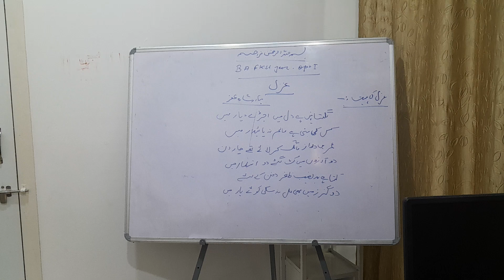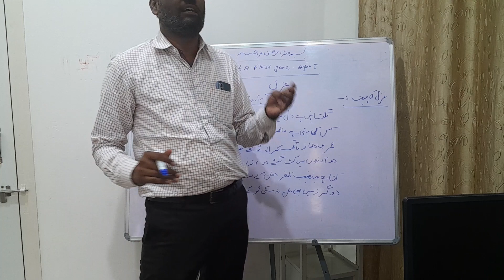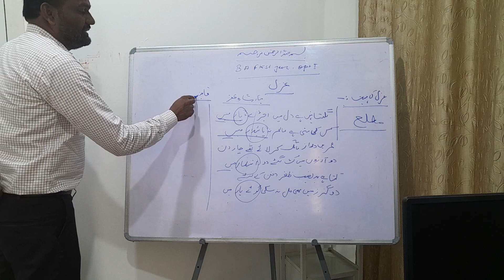Dr.ateeq Ahmed(B.A first year .opt-1)Gazal